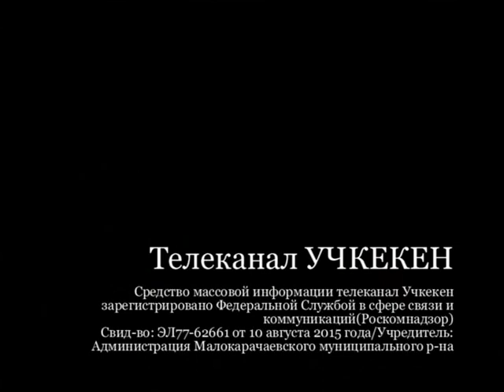М ОНЛАЙН 12 с футболистом Эдуардом Байчора